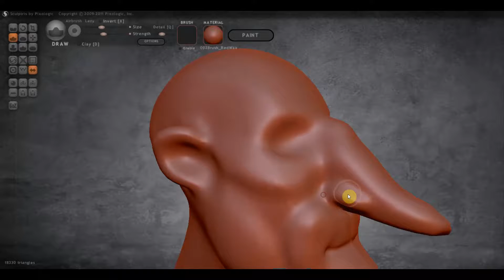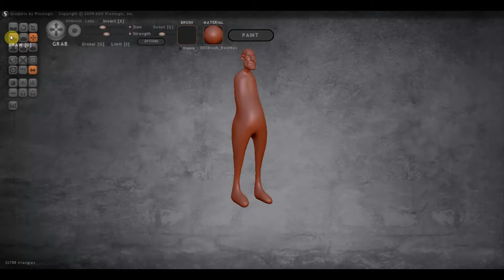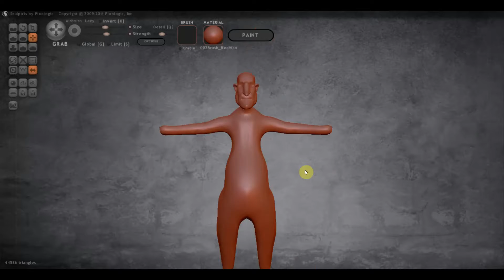Капитан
еще один персонаж